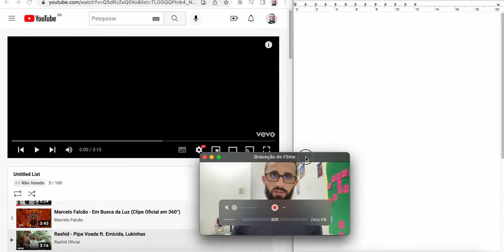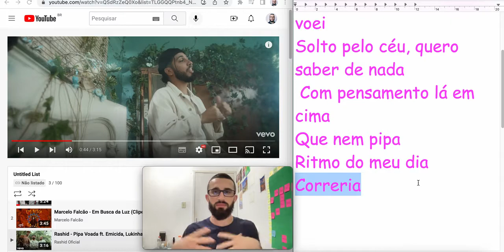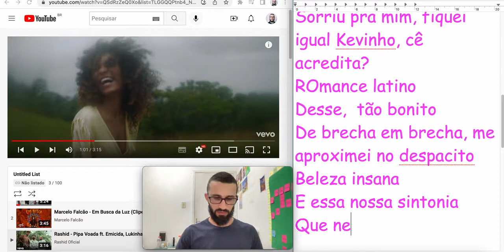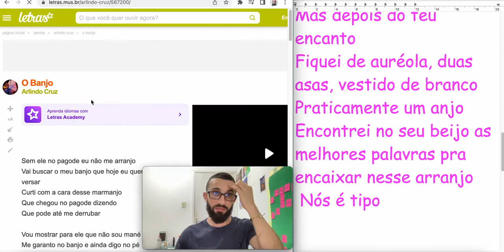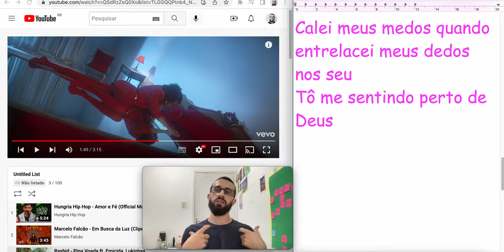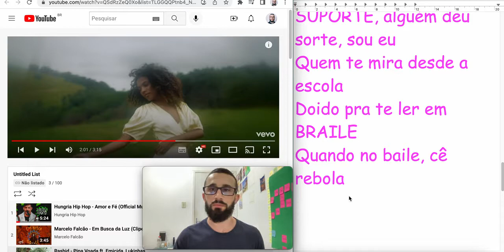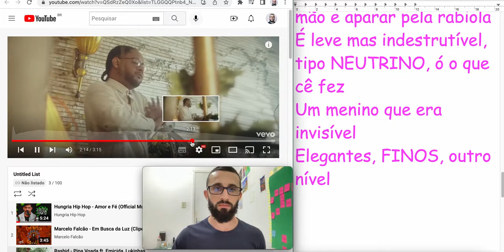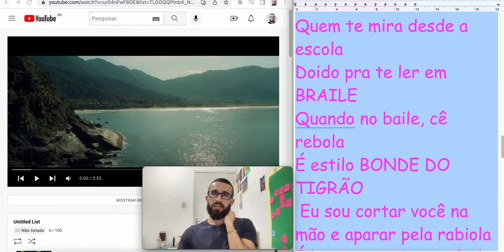PIPA VOADA (Brazilian song transcription + translation )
ERRATA:
EU VOU BOTAR VOCÊ NA MÃO!
of course.. E APARAR PELA RABIOLA
sorry

My notes:
Tá ligado, né?
É que eu tenho alma de pipa voada
Ela me deu linha e depois voei
Solto pelo céu, quero saber de nada
 Com pensamento lá em cima
Que nem pipa
Ritmo do meu dia
Correria
Quem dita, é…
Pensando nela, que é hit
Igual Iza, Anitta
Sorriu pra mim, fiquei igual Kevinho, cê acredita?
ROmance latino
Desse,  tão bonito
De brecha em brecha, me aproximei no despacito
Beleza insana
E essa nossa sintonia
Que nem a NASA com satélites conseguiria
Depois na linha, mais que atendente de banco
Eu gosto tanto
Pra te ver eu me adianto
Eu não sou santo
Mas depois do teu encanto
Fiquei de auréola, duas asas, vestido de branco
Praticamente um anjo
Encontrei no seu beijo as melhores palavras pra encaixar nesse arranjo
 Nós é tipo Arlindo e banjo
 Brilhante
Quer voar alto vem comigo
Os outros são só rasante
Calei meus medos quando entrelacei meus dedos nos seu
Tô me sentindo perto de Deus
Olha a coragem que seu riso me deu
Foi TÃO forte o SUPORTE, alguém deu sorte, sou eu
Quem te mira desde a escola
Doido pra te ler em BRAILE
Quando no baile, cê rebola
É estilo BONDE DO TIGRÃO
 Eu sou cortar você na mão e aparar pela rabiola
É leve mas indestrutível, tipo NEUTRINO, ó o que cê fez
Um menino que era invisível
Elegantes, FINOS, outro nível
E A força desse amor vem contrapor todo O impossível
Ai ai
Como é DOCE essa brisa?
QUE louco quanto toca sua pele LISA
Paz paz paz
É o que se profetiza
Se concretiza, de nada mais a gente precisa